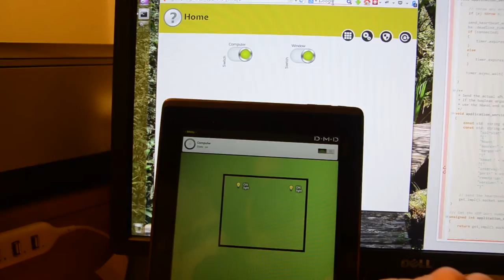Integrating USB transceiver with domogik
This is a first demonstration of the integration of an inexpensive ($3) USB 433 Mhz transceiver with the open source home automation capabilities of domogik and domodroid.